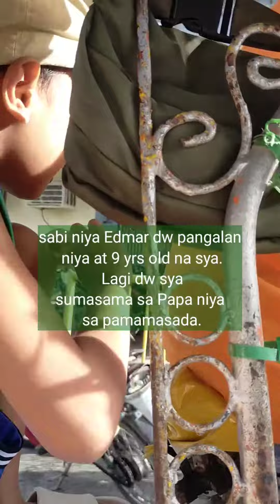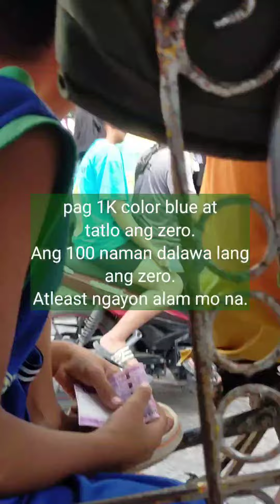MUNTING REGALO para sa batang si Edmar wala pa daw silang benta ng Papa niya | Dec. 29, 2023, 3PM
"Whoever is kind to the poor lends to the Lord, and He'll reward them for what they have done."